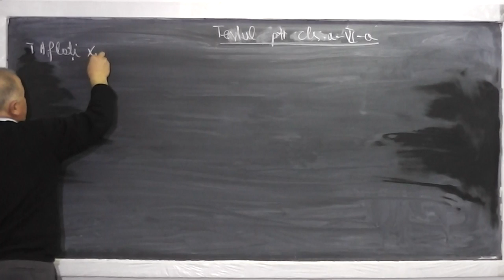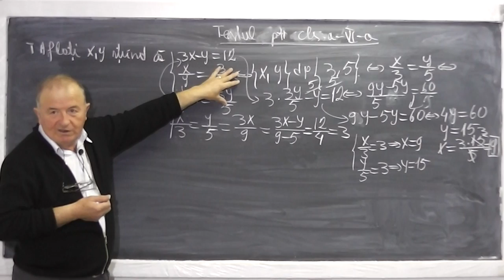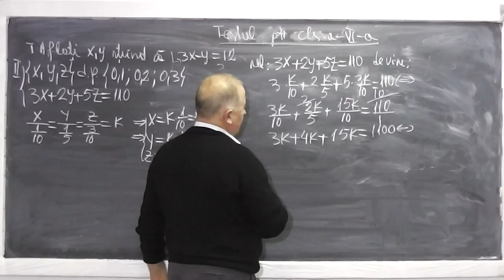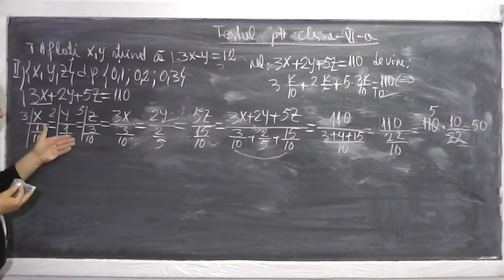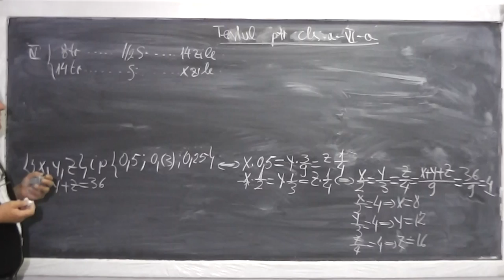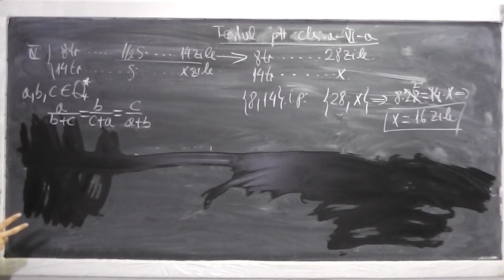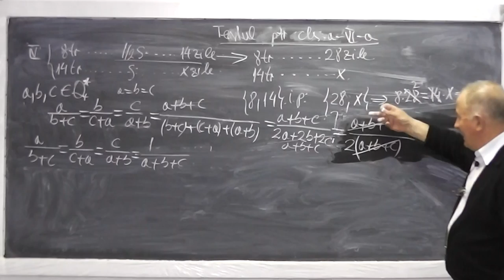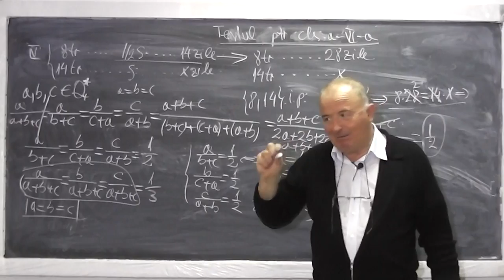1/2 Lectia 474 - Testarea de la clasa la marimi direct si invers proportionale - Clasa 6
Daca lectia va este utila, as aprecia un Share sau Like - In aceasta lectie rezolvam impreuna subiectele de la testarea de la clasa a VI-a, referitoare la marimi direct si invers propportionale. Daca lectia va este utila, as aprecia un Share sau Like - VIDEO MATEMATICA cu Proful Online sau cautati pe Google: profu online Ioan Ursu

- 1/2 Lectia 474 - Testarea de la clasa la marimi direct si invers proportionale - Clasa 6
- 2/2 Lectia 474 - Testarea de la clasa la marimi direct si invers proportionale - Clasa 6
- Lectia 474 - Testarea de la clasa la marimi direct si invers proportionale - Clasa 6